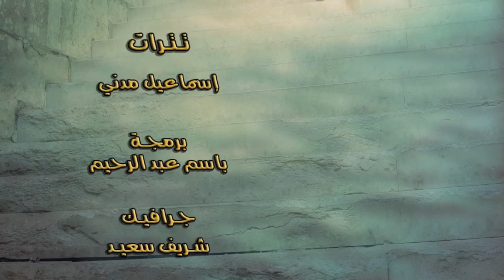طرق توثيق السنة الحلقة 12 | الدكتور اسماعيل الدفتار | قناة أزهر TV